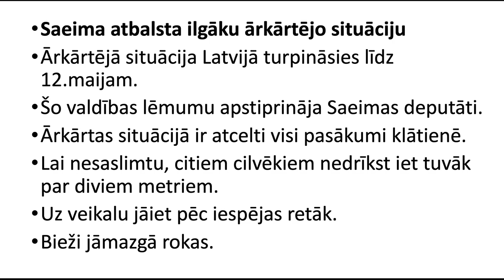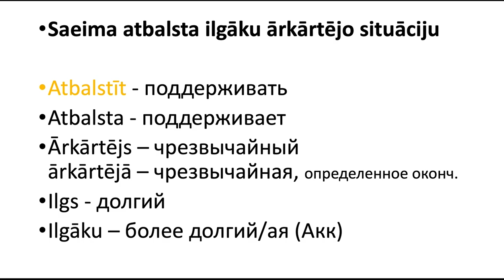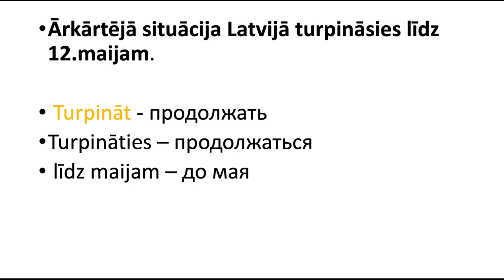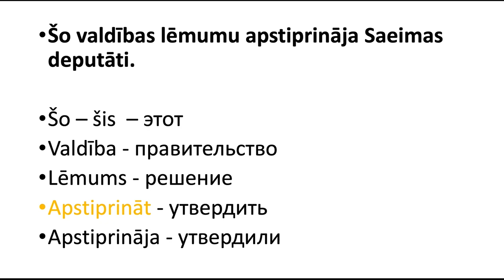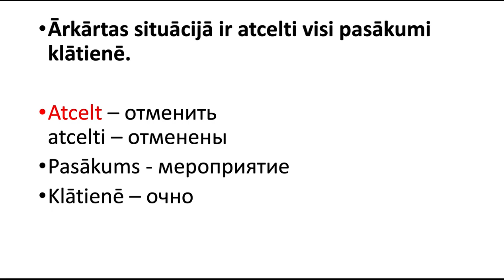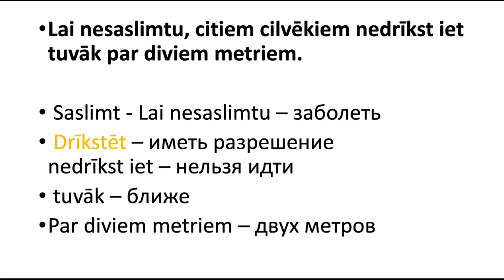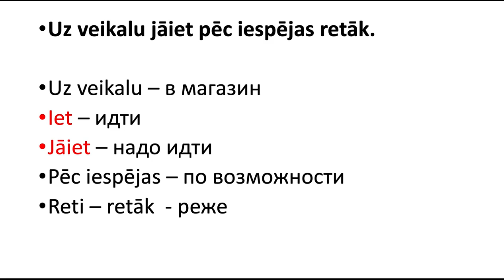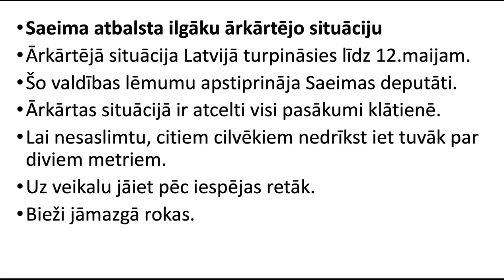17. aprīlis. Ziņas tiem, kas mācās latviešu valodu. Новости для изучающих латышский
Saeima atbalsta ilgāku ārkārtējo situāciju
Ārkārtējā situācija Latvijā turpināsies līdz 12.maijam.
Šo valdības lēmumu apstiprināja Saeimas deputāti.
Ārkārtas situācijā ir atcelti visi pasākumi klātienē.
Lai nesaslimtu, citiem cilvēkiem nedrīkst iet tuvāk par diviem metriem.
Uz veikalu jāiet pēc iespējas retāk.
Bieži jāmazgā rokas.

Atbalstīt - поддерживать
Atbalsta - поддерживает
Ārkārtējs – чрезвычайный ārkārtējā – чрезвычайная, определенное оконч.
Ilgs - долгий
Ilgāku – более долгий/ая (Акк)

 Turpināt - продолжать
Turpināties – продолжаться
 līdz maijam – до мая

Šo – šis  – этот
Valdība - правительство
Lēmums - решение
Apstiprināt - утвердить
Apstiprināja - утвердили

Atcelt – отменить
atcelti – отменены
Pasākums - мероприятие
Klātienē – очно

 Saslimt - Lai nesaslimtu – заболеть
 Drīkstēt – иметь разрешениеnedrīkst iet – нельзя идти
 tuvāk – ближе
Par diviem metriem – двух метров

Uz veikalu – в магазин
Iet – идти
Jāiet – надо идти
Pēc iespējas – по возможности
Reti – retāk  - реже

Bieži jāmazgā rokas.

Bieži - часто
Mazgāt – mazgā – jāmazgā
Надо мыть
Rokas - руки